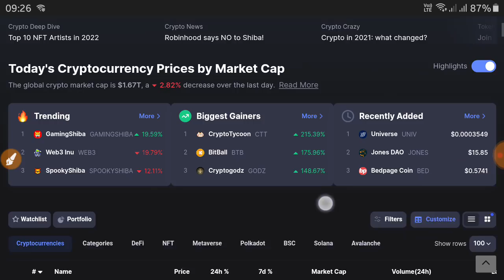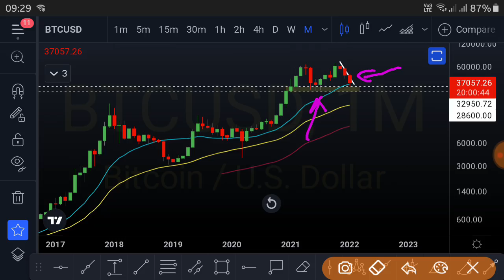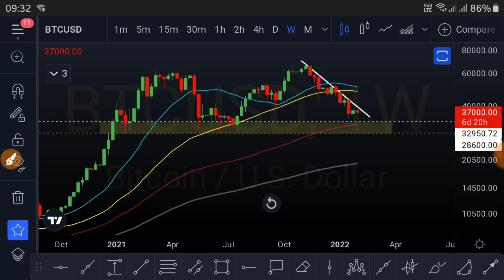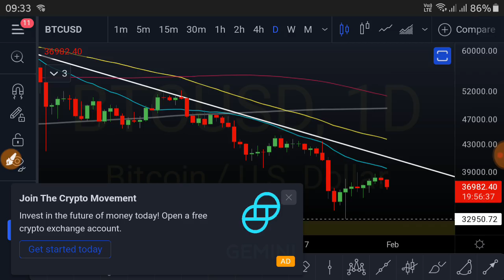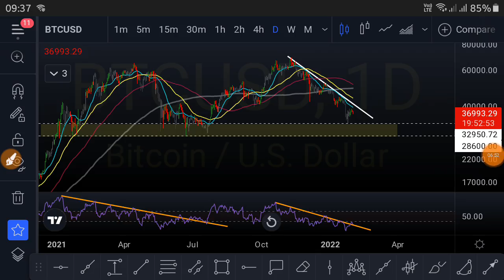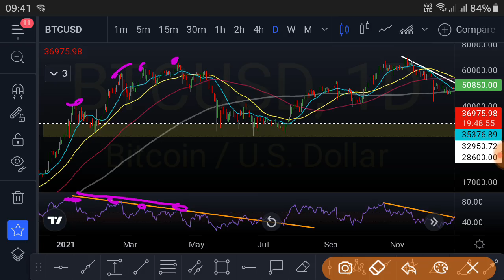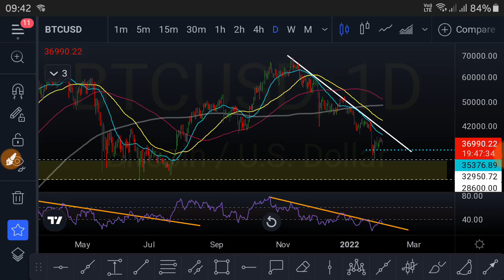Cryptocurrency | Bitcoin BTC Price Prediction feb 2022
The global crypto market cap is $1.67T, a 2.82% decrease over the last day.Read Less
The total crypto market volume over the last 24 hours is $56.74B, which makes a 2.79% decrease. The total volume in DeFi is currently $8.91B, 15.70% of the total crypto market 24-hour volume. The volume of all stable coins is now $44.13B, which is 77.78% of the total crypto market 24-hour volume.

Bitcoin's price is currently $37,024.37.

Bitcoin's dominance is currently 41.91%, an increase of 0.17% over the day.

BITCOIN : bc1q86j6eknmdhytrz3r7f52hqzak6xgugnsle7psj

Ethereum : 0xA81bD0Bdf30F5139C3CFD93dfF45eA99a5e630A8

USDT : TRC20  TPvcQG6BJmkCsqXxcmVGzxCK2UMM4rQiH6

BUSD : 0xA81bD0Bdf30F5139C3CFD93dfF45eA99a5e630A8

bitcoin
bitcoin news today
btc
btc news today
trust wallet
wazirx tricks
ethereum
dogecoin
dogecoin news today
binance